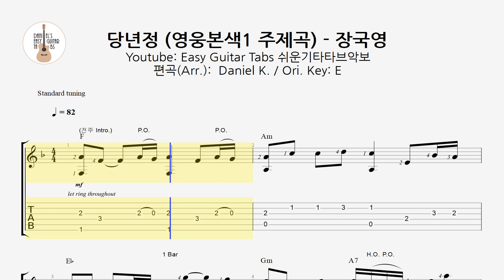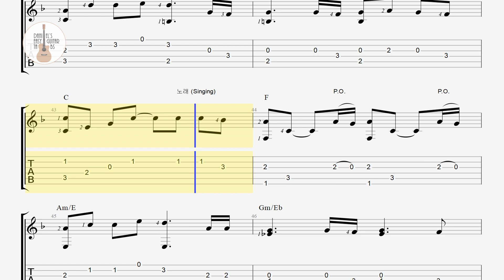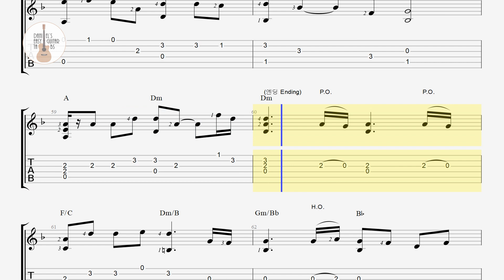(쉬운 핑거스타일 타브 악보) 당년정 - 영웅본색1 OST (장국영) / 핑거스타일 쉬운 기타 타브 악보 / Finger-Style Easy Guitar Tabs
오늘은 남자들의 로망~ 주윤발 형님이 출연하신 [영웅본색 주제곡]인 [장국영님의 당년정]을 준비했습니다.

우리 윤발이 형님이 성냥개비를 입에 물고, 바바리코트를 휘날리며, 쌍권총을 쏘아 대던 그 모습은 정말~ 캬~~~

그런데, 이 곡을 너무 쉽게 보았는지, 편곡하는데 2주일 정도 걸렸네요. ㅠㅠ

곡이 어렵다기 보다는, 옛날 곡이다 보니,

구한 악보의 멜로디가 원곡과 조금 다르기도 하고, 코드도 좀 마음에 안들고...

조금씩 조금씩 바꾸다 보니까, 너무 힘들어졌다는... ㅠㅠ

아무튼... 저의 미천한 실력의 한계를 느끼며, 제가 할 수 있는 최선을 다했습니다.